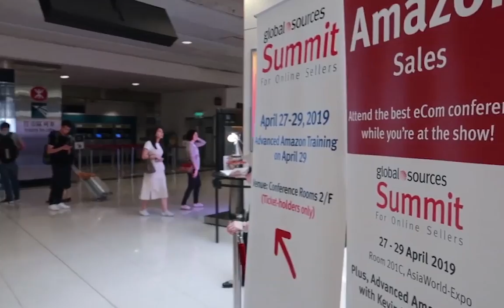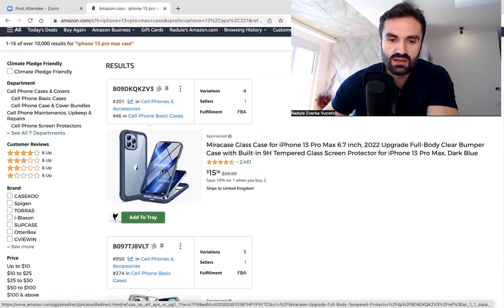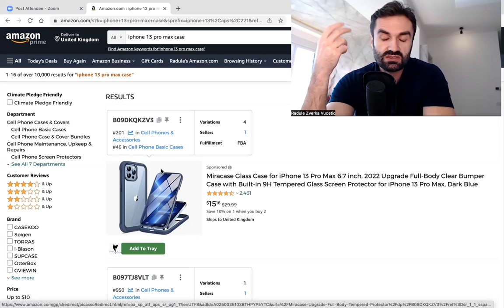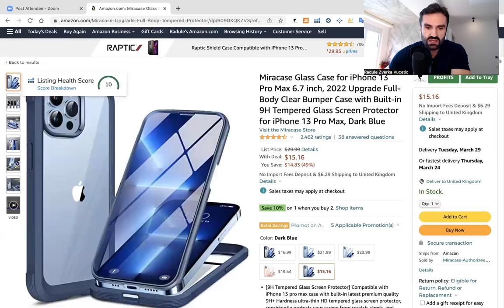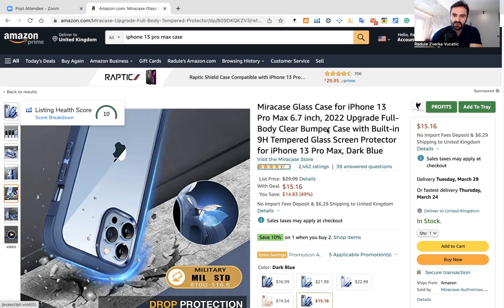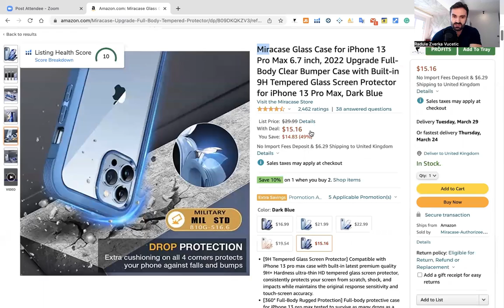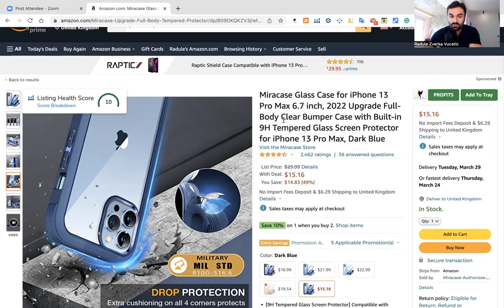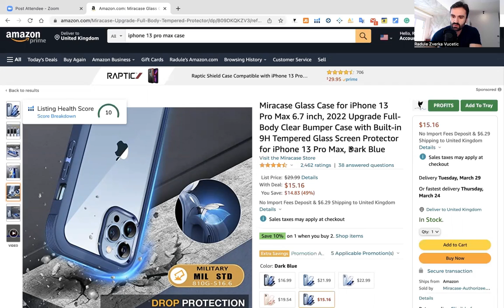Sta je to Amazon FBA prodaja? Kako zaraditi novac online na Amazonu? EP01 2023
U ovom videu govorimo o Amazon FBA prodaji. Sta je to Amazon FBA prodaja i kako prodavati na Amazonu u 2023

Ako ste trazili online biznis ideje onda je ovajvideo idealan za vas!

Ova tema je odgovor za sve koji su se pitali kako da pokrenu privatan posao online,kako zaraditi online, takodje govorimo o tome kako prodavati na ebayu i drugim platformama.
Zarada na Amazonu vaam moze pomoci da ostvarite svoju finansijsku slobodu ako pratite blueprint uspjesnih sellera. Nas tim iskusnih Amazon experata vam aaspolutno moze ubrzati put do uspjeha i. ustedjeti tone novca na pogresne strategije.

► JUNGLE SCOUT
50% za Jungle Scout WEB APP!